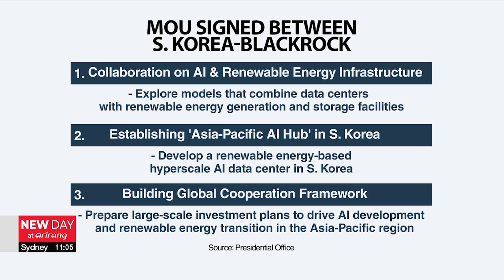S. Korea, BlackRock team up to turn Korea into Asia's AI hub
李대통령, 뉴욕 첫 일정으로 블랙록 회장 만나 "韓 아태 AI 수도로"

Continuing our coverage of President Lee's trip to New York, the president held talks with the head of the world's largest asset manager, BlackRock.
The two agreed to work together to strengthen South Korea's position in the global AI industry.
Our Presidential Office correspondent Song Yoo-jin has more.

Turning South Korea into "Asia's AI capital"
That's the vision that President Lee Jae Myung and BlackRock, the world's largest asset manager, agreed to pursue together.
It was the focus of Lee's first appointment in New York on Monday, a meeting with BlackRock CEO and World Economic Forum co-chair Larry Fink.

"Through this discussion, South Korea has taken the lead in establishing an Asia-Pacific AI infrastructure hub, positioning itself as a trusted base for global investors and companies."

According to Ha, Fink expressed strong interest in investing in South Korea's AI and energy infrastructure, two of the Lee administration's key future growth engines.
BlackRock is spearheading global investment in these areas by launching the 'AI Infrastructure Partnership,' with Microsoft, Nvidia, and xAI.

Those shared priorities took shape with the signing of a Memorandum of Understanding.
The centerpiece is the creation of a hyperscale data center in South Korea, which can meet demand not only at home but across the Asia-Pacific region.

"Building this requires semiconductors, batteries, telecommunications, power, cybersecurity, and cloud technologies. Combined with renewable energy generation, storage systems, and grid infrastructure, it will revitalize Korea's industrial ecosystem while giving Korean companies a competitive edge globally."

The MOU also lays the groundwork for a massive joint investment to support the APAC region's AI and renewable energy transition.
While the exact amount will be decided once a joint task force is set up, the Presidential Office says the figure will be in the trillion-won range.
Later in the day, President Lee met with U.S. lawmakers, urging Congress to play a more active role in advancing South Korea-U.S. relations.

"With diplomacy and economy being the key themes of President Lee's visit, his first day in New York reflected just that.
Now the focus is on Tuesday, when the president will address the United Nations General Assembly.

Song Yoo-jin, Arirang News, New York."

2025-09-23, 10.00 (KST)